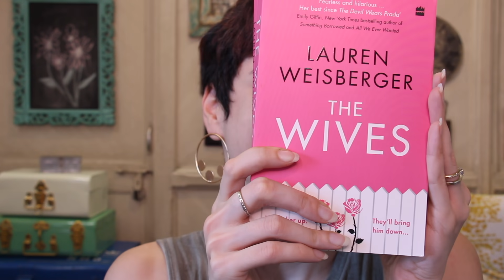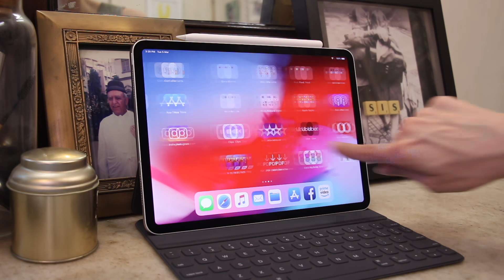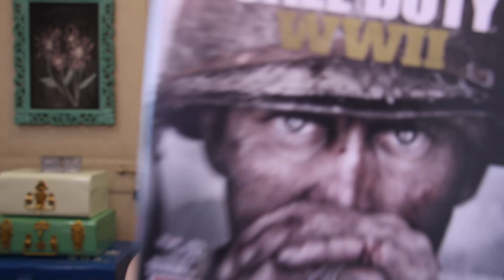January & February Favourites!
Its time for my first 2019 favourites video!!! Here are some things I've been loving in January & February.

SENNA
THE WIFE

MOMENT
NOT BEING INFECTIOUS

BRACELETS
DIAMOND TENNIS BRACELET- GIFT

SHOWS

CONVERSATIONS WITH A KILLER : THE TED BUNDY TAPES
THE ASSASSINATION OF GIANNI VERSACE : AMERICAN CRIME STORY
SEX EDUCATION
THE HAUNTING OF HILL HOUSE
PERIOD. END OF SENTENCE

THIS IS US
TRUE DETECTIVE

THE MARVELLOUS MRS MAISEL
GOLIATH

G.P.O. MUMBAI
MUMBAI-400001